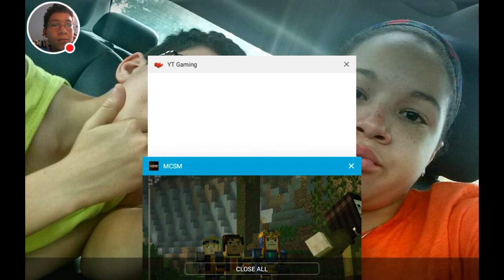Minecraft: Story Mode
Watch me play Minecraft: Story Mode!